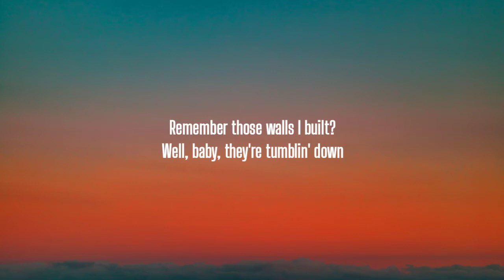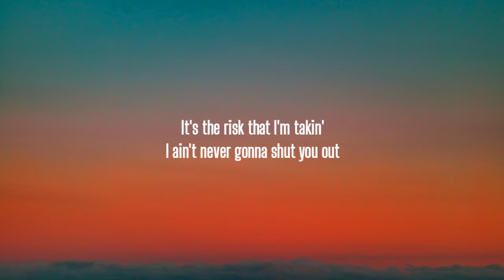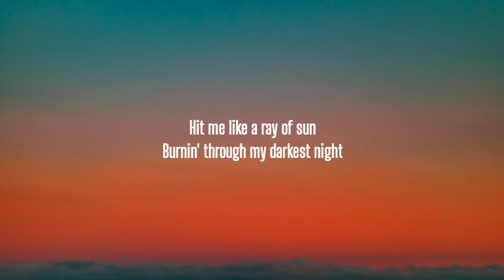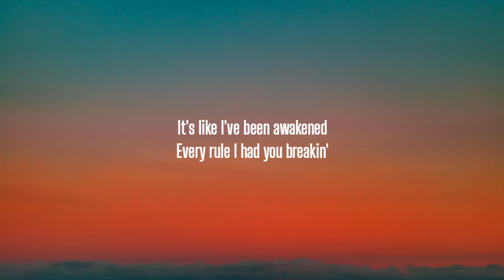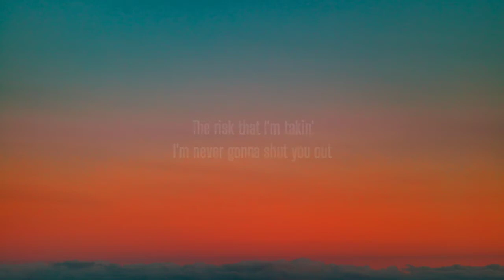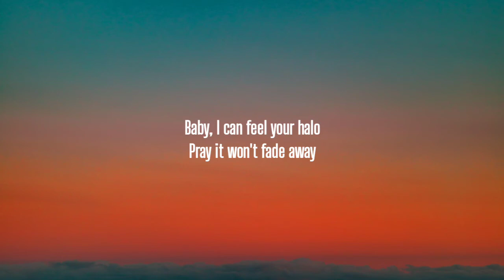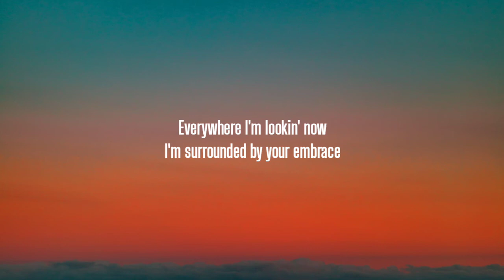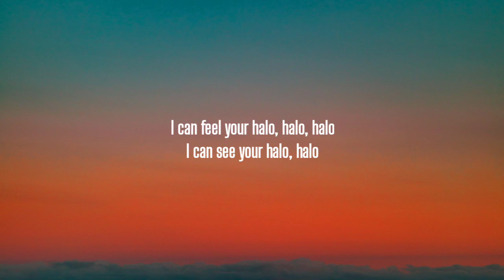Beyoncé - Halo (Lyrics)